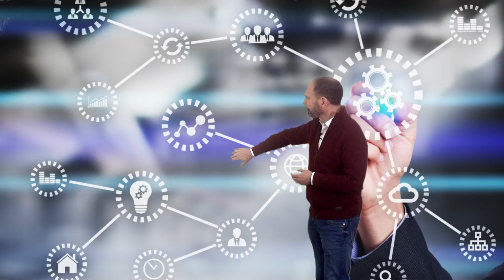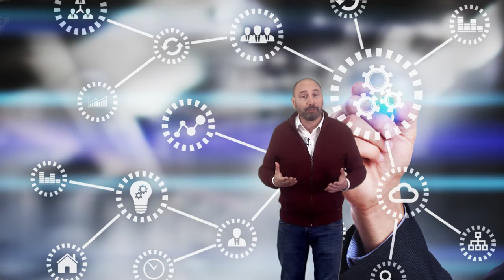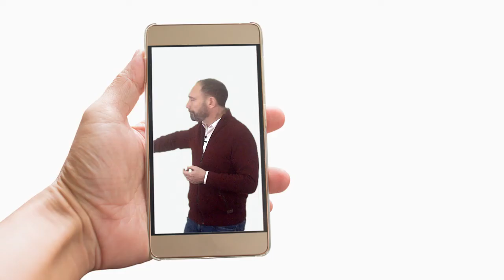Vídeo 4.2. Las funciones docentes en la escuela digital - Ideas clave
Vídeo de ideas clave de la unidad 4 "Las funciones docentes en la escuela digital" de EscuelaCDD de @educaINTEF. Para más información, visita